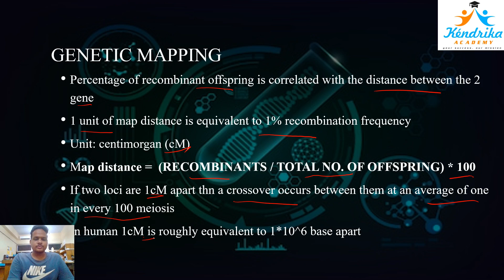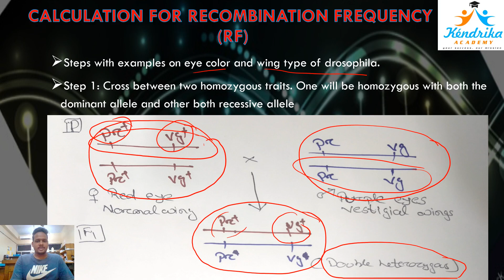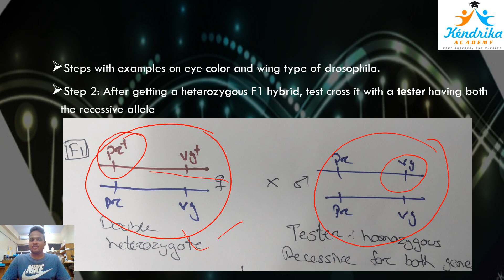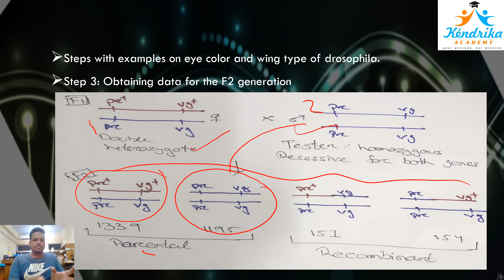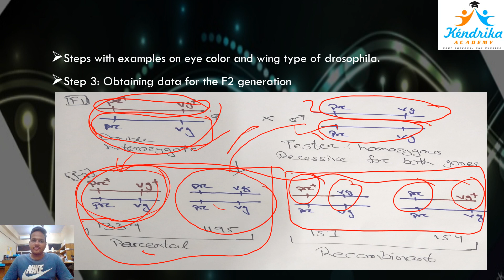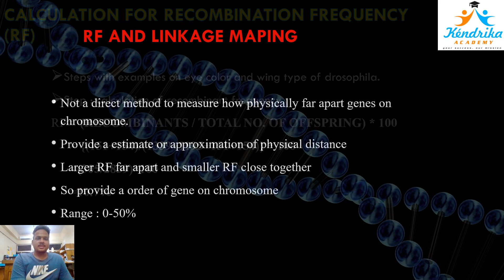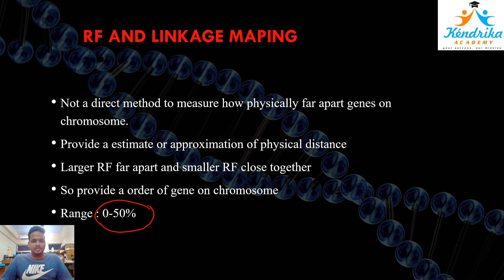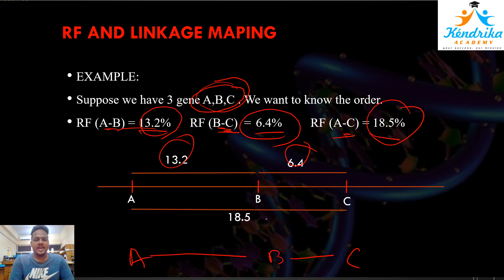GENETICS: Gene Mapping & Recombination Frequency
Gene Mapping & Recombination Frequency is very-very important topic for CSIR-NET (Life Science), GATE-Biotechnology, DBT-JRF, ICMR-JRF exams etc.
In This Video Saswat Sir explained that how to Calculate Mathematical and Numerical Questions of Genetics and Inheritance Biology.